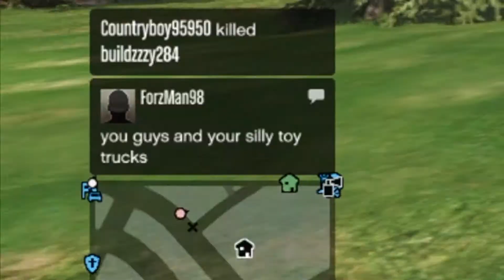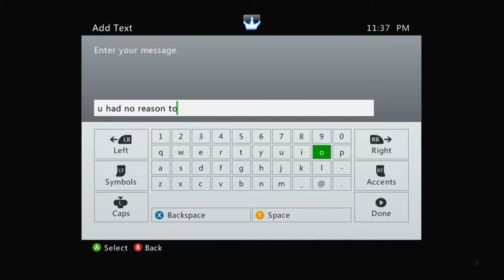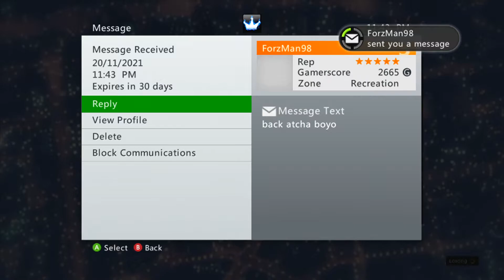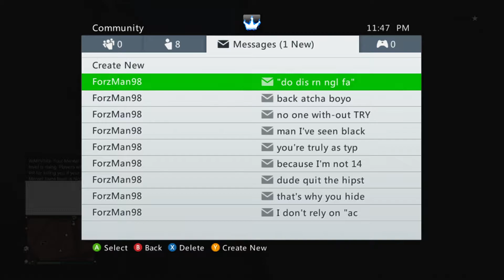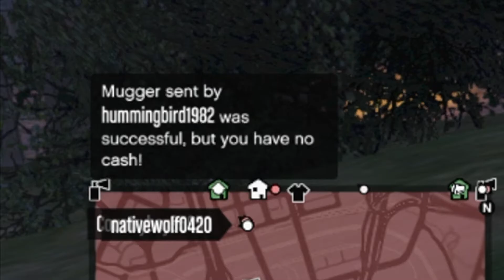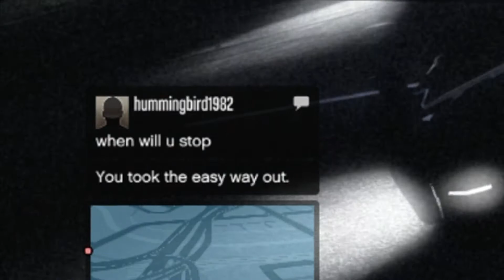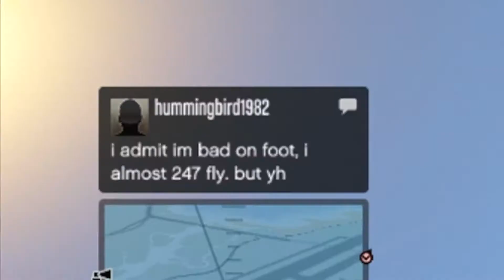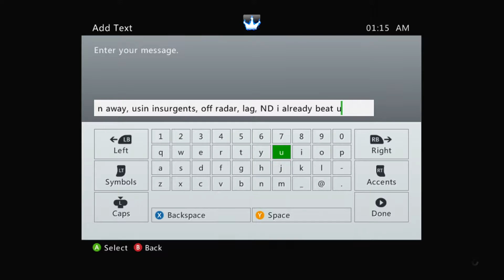I DESTROYED A Cocky Guy And His Homie GTA 5 Online